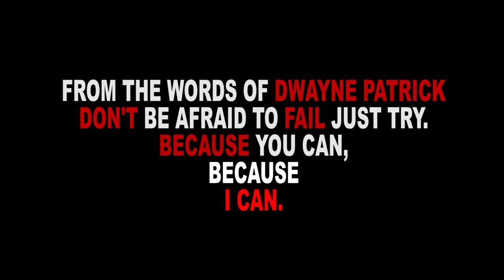Dwayne Patrick talks about Jump off UK, Lady Leshurr,Wretch32 and French Montana on: BnGTV